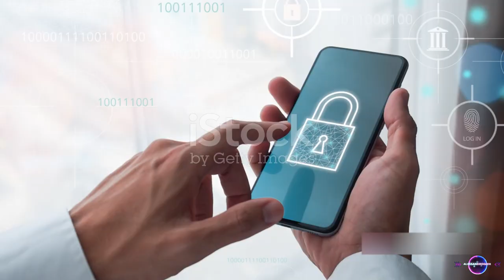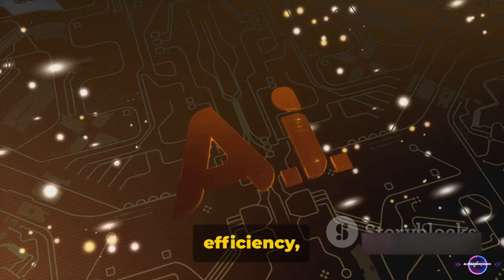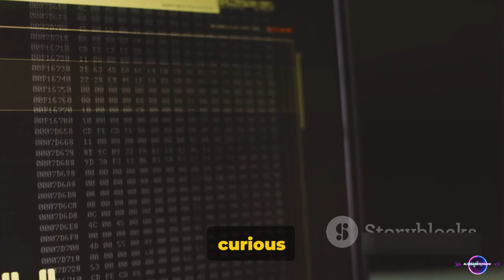AI in Cybersecurity: A Safer World?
00:00:00   The Dawn of Cybersecurity
00:01:00   The Rise of AI in Cybersecurity
00:01:59   The Balance Sheet